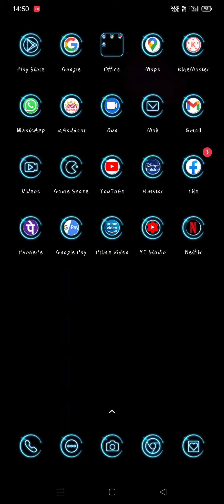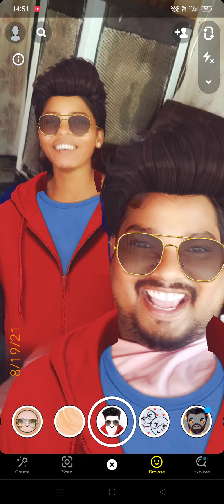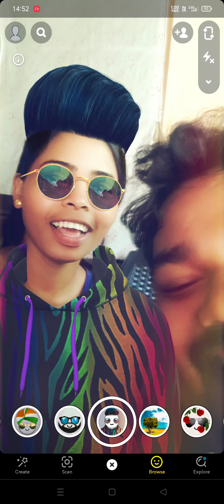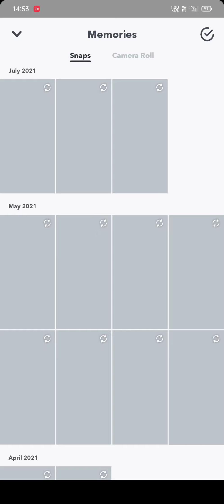FREE TIME ME MASTI WIFE KE SATH ( SNAPSHOTS) JHARKHANDI BAABU OFFICIAL